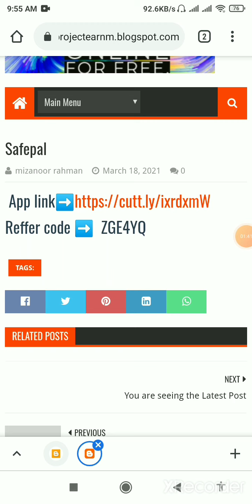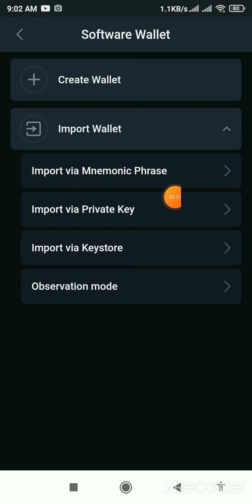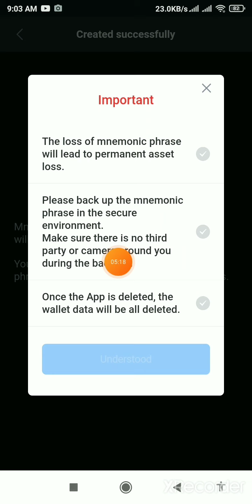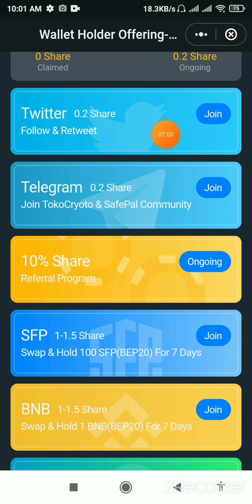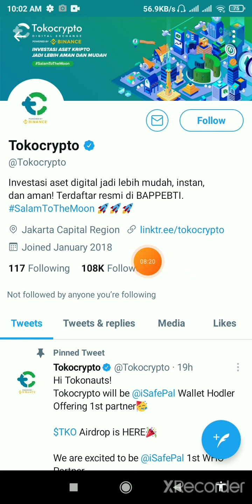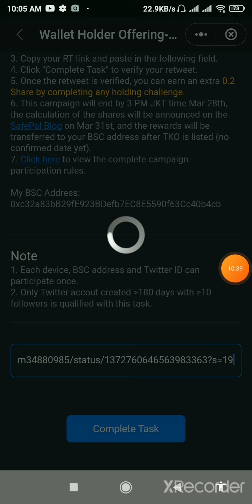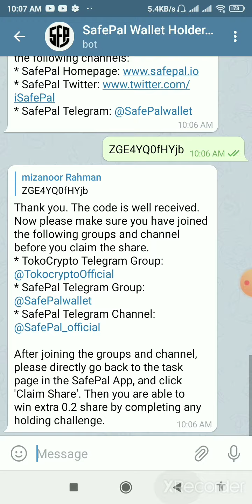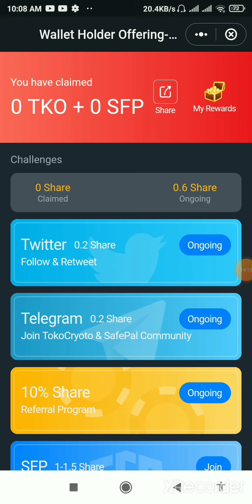SAFEPAL TKO Airdrop. Step by step account.earn money safepal.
In this video i will discuss how to make money online 2021 bangla tutorial. this video discuss how to earn money online bangla tutorial. How to earn money online? How to make money online? How to earn money online in bangladesh? SAFEPAL TKO Airdrop. Step by step account.earn money safepal.

একাউন্ট খোলার

🖍 Reffer code --ZGE4YQ

🎁 যেকোন ধরনের অ্যাপ / সাইট / বা ইউটিউব চ্যানেল প্রমোট করাতে চাইলে যোগাযোগ করুন 👇👇👇👇👇

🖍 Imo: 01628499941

➡️Best Tips xu0026 tricks
➡️bangla tutorial
➡️Mobile tips
➡️Online Income

milon tech

❇️milon tech❇️